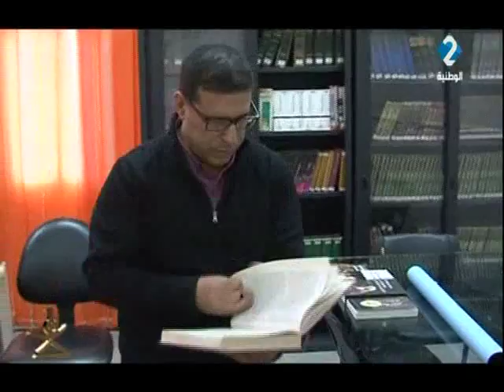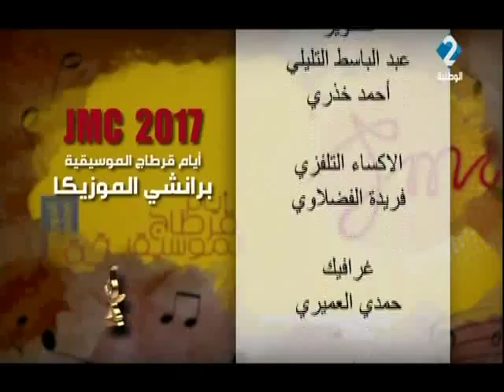نشرة أيام قرطاج الموسيقية ليوم 14 / 04 / 2017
نشرة أيام قرطاج الموسيقية